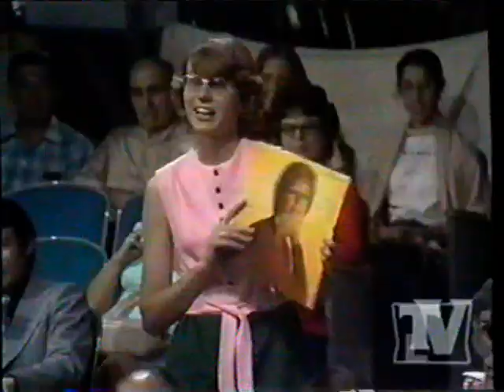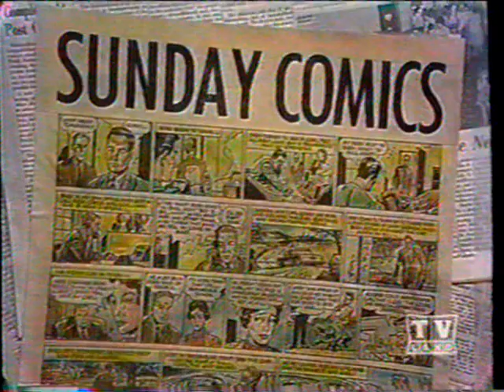Mary Worthless and Anne Meara with Jerry Stiller